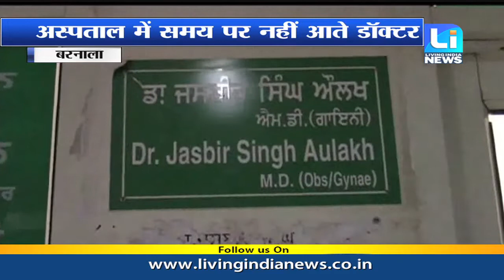Ground Report: बरनाला का सिविल अस्पताल की खस्ता हालत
Fastway:     66
Digi Cable: 195
Hathway:   222
Den:            313